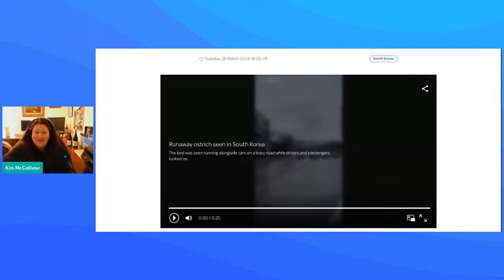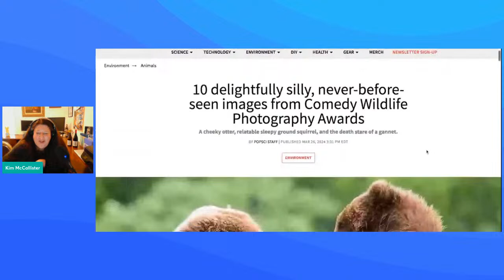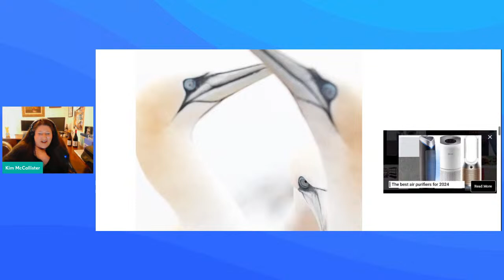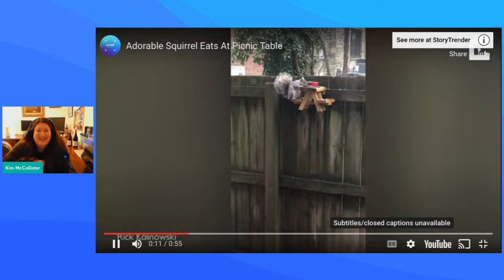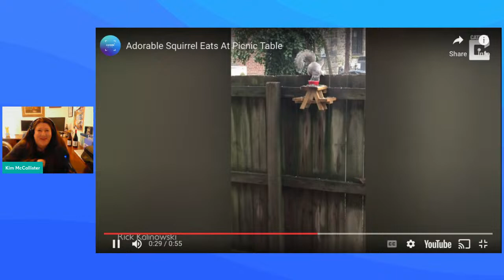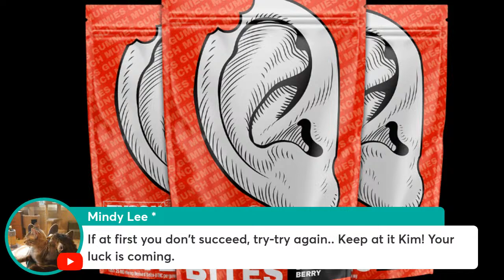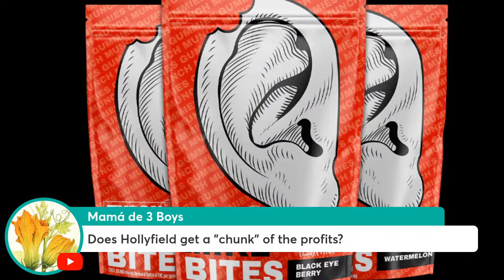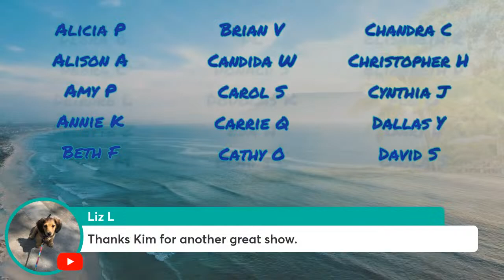A Pet Raccoon Becomes an Easter Icon! 3/27/24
Louie, the pet raccoon is this year’s Cadbury Bunny! He beat out real bunnies and chicks to win the contest.

Speaking of Easter, maybe go easy on the chovolate this year. Doctors say an average Easter egg (I think they mean a big one, not like a tiny foil wrapped egg) contains about three-quarters of an adult's recommended daily calorie intake.

…and speaking of food, boxer Mike Tyson has a line out of edibles. The ear shaped treats are already in dispensaries but he’s planning a promotional tour to heighten interest.

The After Party LIVE!
3/27/24